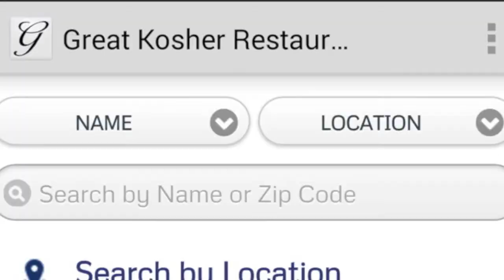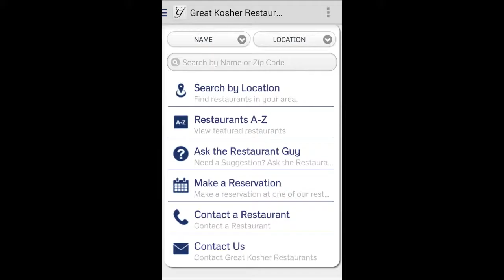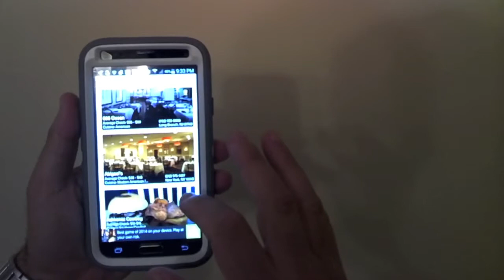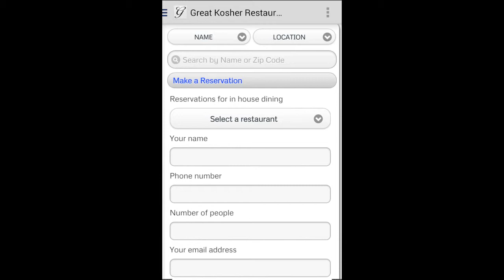Great Kosher Restaurants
How do you find the best kosher restaurants in your neighborhood? Video blogger Aaron Herman spoke with Elan Kornblum, Publisher & President of Great Kosher Restaurants Magazine about his new app and the kosher restaurant scene.